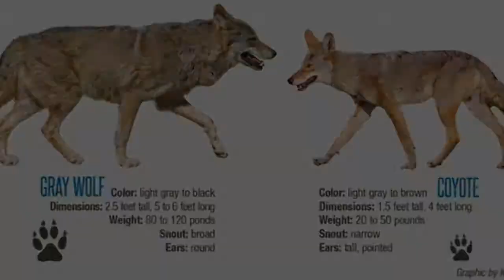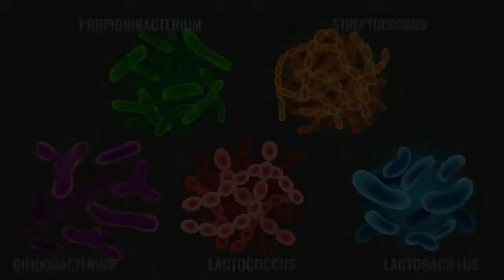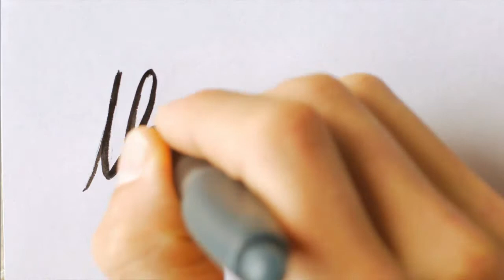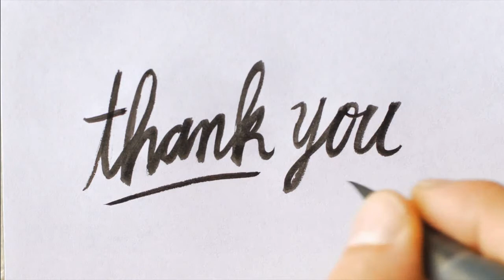JAUHKAN DARI KUCINGMU, 10 HEWAN PEMANGSA YANG JADI MUSUH KUCING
Teryata bukan hanya anjing lho yang menjadi musuh kucing,dia memiliki musuh alami yang harus diwaspadai karena merasa akan membahayakan nyawa kucing itu sendiri.Namun sebagian dari kalian menganggap jika musuh kucing hanya anjing dan tikus,faktanya kucing memiliki banyak musuh yang selalu dihindari dan kadang jadi pemburu.

Teryata beberapa hewan berikut adalah musuh dari kucing sejak dahulu,mungkin dari kalian masih belum mengetahui karena itu terlihat tidak mungkin.

Penasaran hewan apa saja yang dianggap sebagai musuh kucing?baca artikel ini hingga selesai agara kalian tahu hewan apa saja yang menjadi musuh kucing.

Berikut 10 HEWAN PEMANGSA YANG MENJADI MUSUH KUCING..
Tonton sampai selesai ya, agar kamu tidak penasaran.
10. RUBAH
9. COYOTE
8. RAKUn
7. BURUNG HANTU
6. ELANG
5. ULAR
4. KALAJENGKING
3. TIKUS
2. SESAMA KUCING
1. ANJING

Channel Kucing ini membahas tentang Dunia Satwa dari binatang peliharaan di rumah, dunia satwa di alam liar, flora dan fauna di seluruh dunia.

Berbagai fakta hewan dengan aneka tingkah laku hewan aneh yang menarik diketahui, juga seputar hewan viral yang lagi banyak diberitakan.